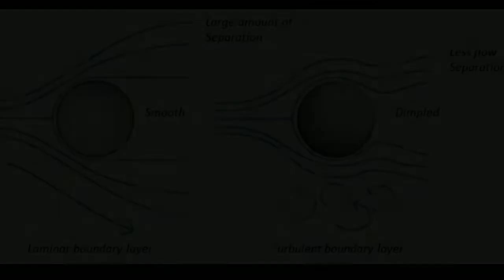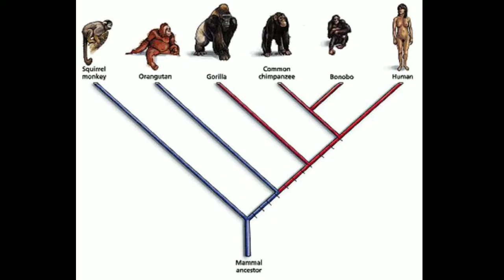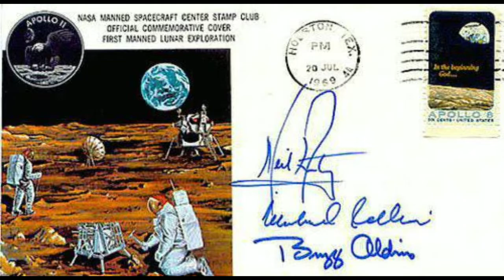Lipstick এ কেনো মাছের আঁশের ব্যাবহার করা হয় ? || Fish Scales are Used In Your Lipstick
Golf ball has how many dimple & why golf ball has dimples - 00:00
Kalama city in chile never experienced rain for 500 years - 00:24
00:56 - why fish Scales are used in lipstick
1:21 - How many thunder strikes hit the earth per day
1:53 - Olympic flag circles colour were selected very carefully cause you find atleast one of the five colour in any country flag
2:18 - antient egeptian used to sleep on rock pillow
2:34 - why monkeys are not evolving like humans
3:04 - average American spends huge money on coffee per year
3:32 - in an hour you can go to the space if you drive a car in a straight line at 60km/h
3:56 - why did apollo 11 members singed a lot of autograph before their journey
4:19 - all swans from England are queen property
4:40 - Which Vagetable is the oldest vagetable among all vagetables
5:11 - Thanks for watching

Golf ball has how many dimple & why golf ball has dimples Kalama city in chile atacama desert never experienced rain for 500 years Olympic flag circles colour were selected very carefully cause you find atleast one of the five colour in any country flag antient egeptian used to sleep on rock pillow why monkeys are not evolving like humans average American spends huge money on coffee per year in an hour you can go to the space if you drive a car in a straight line at 60km/h why did apollo 11 members singed a lot of autograph before their journey all swans from England are queen property Which Vagetable is the oldest vagetable among all vagetables facts video in bengali knowledgeable facts in bengali bengali entertaining facts fact channel bengali fact videos bengali fact channel